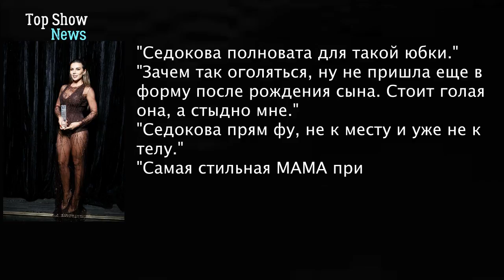Анна Седокова пришла на премию в трусах и занавеске | Премия HELLO! | Top Show News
16 апреля состоялась престижная премия HELLO! "Самая стильная в России". Анна Седокова появилась на мероприятие в очень откровенном наряде. Пользователи отнеслись к этому недоброжелательно.
Новости шоу бизнеса topshownews